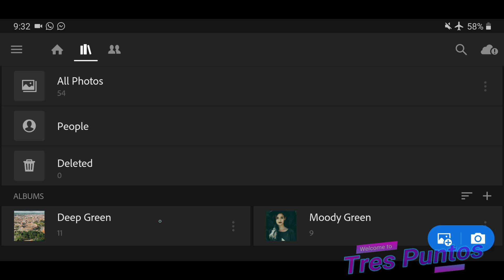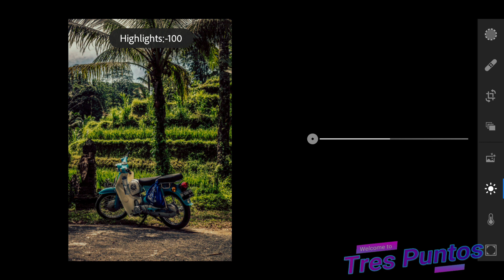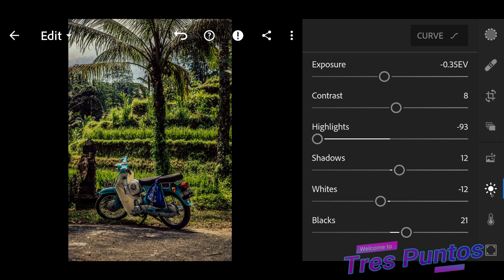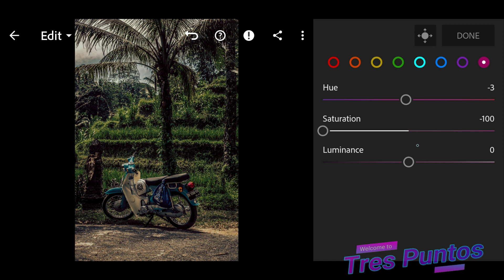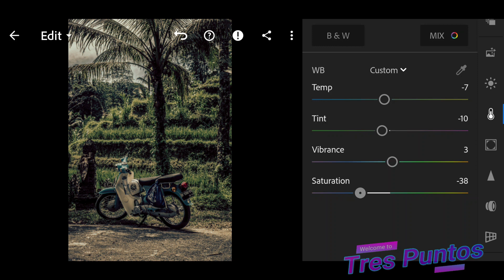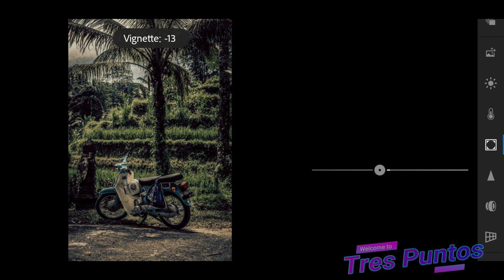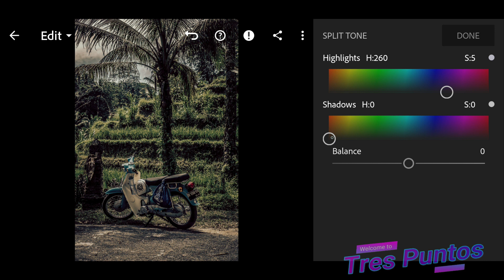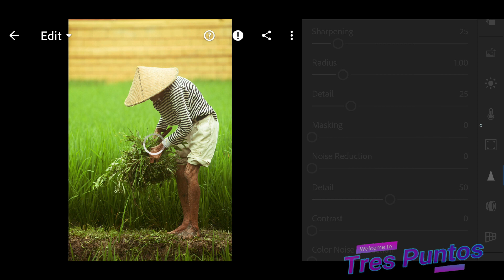📸😍 DEEP GREEN PRESET GRATIS PARA LIGHTROOM | COMO EDITAR EN LIGHTROOM MOBILE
No olvide ajustar la exposición / resaltado / contraste / blanco / negros un poco alto si sus fotos son oscuras, así como las sombras, para que el color se vea más cálido y mejor.

APP usada en este tutorial

(POR FAVOR LEA ESTO PRIMERO)
- Este archivo está protegido por una contraseña.
- CONTRASEÑA se publica en el video (aparecerá en cualquier lugar de la pantalla)
- Mira este tutorial en tu aplicación de YouTube

DNG File:
(DESCARGA)